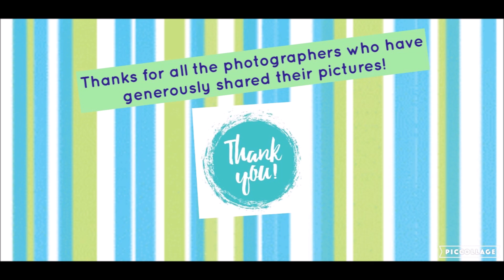18-Dayasathakam Upanyasam -"Karumai Malaiyinil Karunai Mazhaimukhil" by Dr.Sri.U.Ve.APN Swami - 018)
18-Dayasathakam Upanyasam -"Karumai Malaiyinil Karunai Mazhaimukhil" by Dr.Sri.U.Ve.Mukundagiri Vankeepuram Ananntha Padmanabachariar
Sri APN Swami (Part 18)

Global Stotra Parayana Kainkaryam (GSPK), a virtual satsang, humbly presents Dayasathakam Upanyasam "Karumai Malayinil Karunai Mazhaimukhil" by Dr.Sri.U.Ve.APN.Swami.